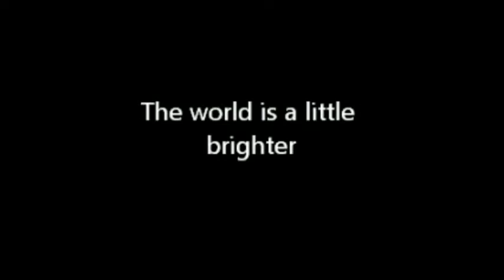Hilton High School Class of 1976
Folks, For the holidays, here are some of us from the class of 76. ( yes, a lot of facebook stuff, Please share!